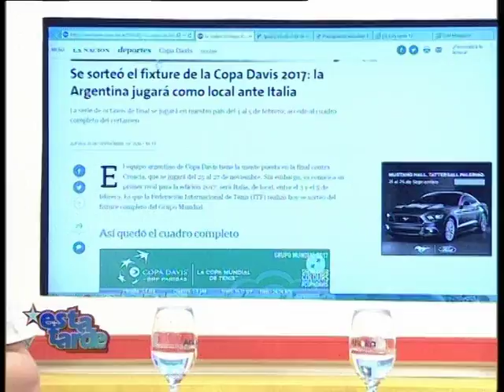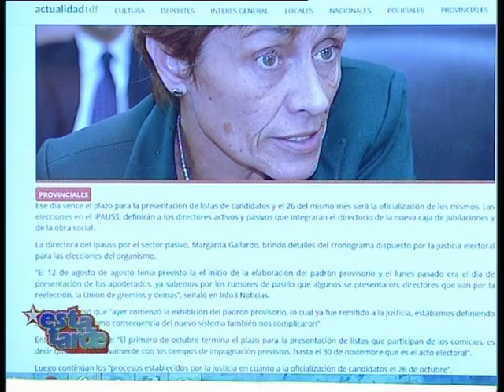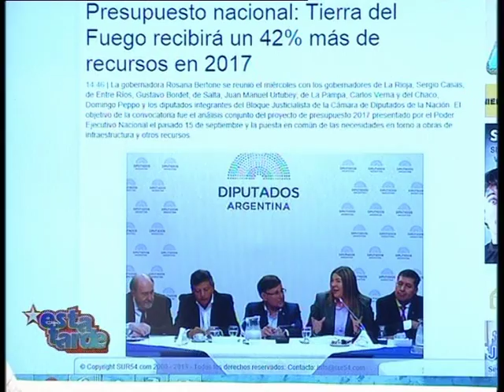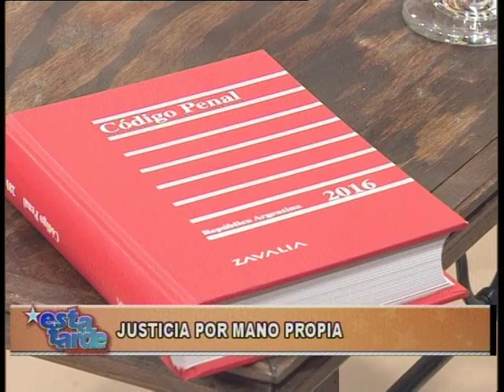ET bloque 2 - Jueves 22 Septiembre